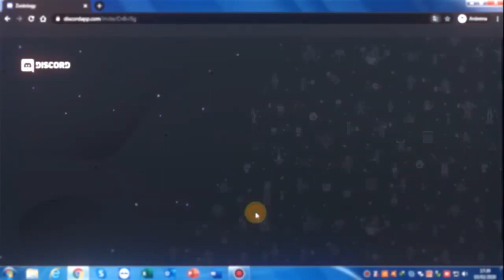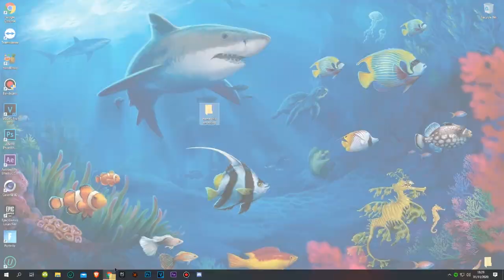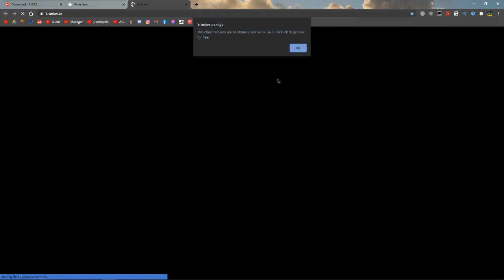KRUNKER.IO "DOGWARE" EXTENSION W/SPINBOT AIMBOT & SKIN HACK 3.2.1 | LOCKON, WIREFRAME, ESP & MORE.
►Skype: iZioid
►username: live:mozaik79